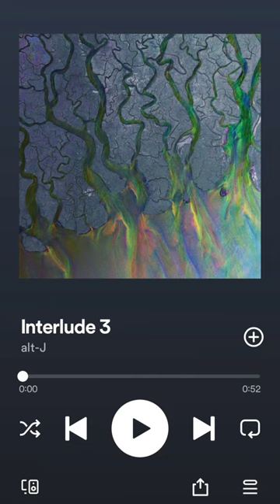Songs of the Week #1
Short #47. Songs of the week.

Every week a new interview, vlog, or random video is posted to this page! 🤘🏼

Amazon Wish List